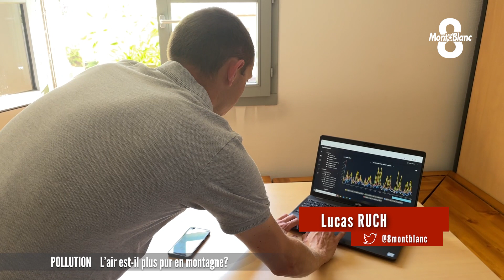L'air est-il plus pur en montagne?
En Haute-Savoie, on évoque souvent la pollution dans la vallée de l’Arve. Mais qu’en est-il de la qualité de l’air un peu plus haut, dans les villages et stations alentours? Pour le savoir, la communauté de communes Pays du Mont-Blanc vient d’installer différents capteurs qui analysent la qualité de l’air dans cet environnement plus montagneux. Exemple à Saint-Gervais avec ce reportage de Lucas Ruch.